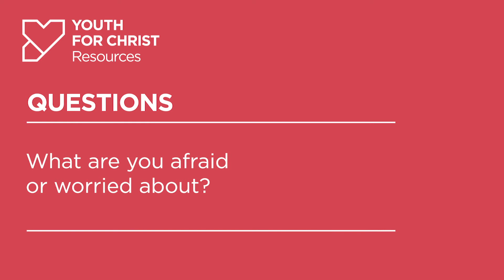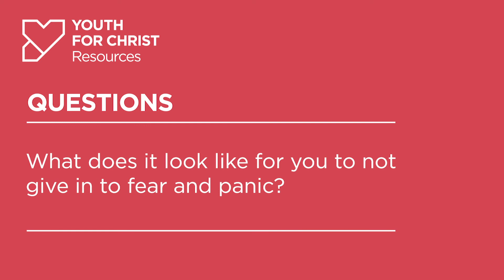Fear and Anxiety around Corona Virus (session 1)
This is a short video made for 11-18 year olds by our friends at British Youth For Christ on the topic of fear and anxiety around Corona Virus.

Have a listen to what Laura has to say.

Here are some questions to think about while you listen:

How are you feeling about Coronavirus and what’s happening? Are you feeling fearful and/or anxious?
What are you afraid or worried about?
How has the situation around Coronavirus affected you?
Would you say you are giving in to fear like many people around the world?
What does it look like for you to not give in to fear and panic?